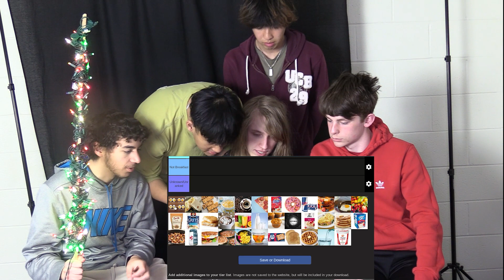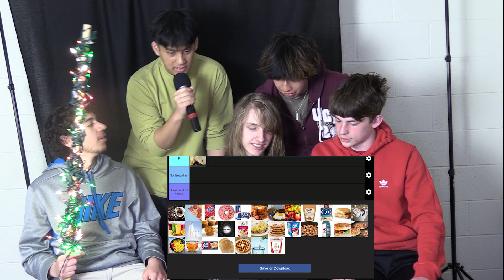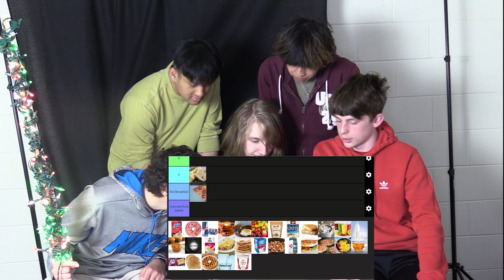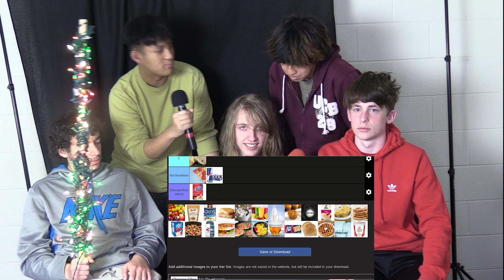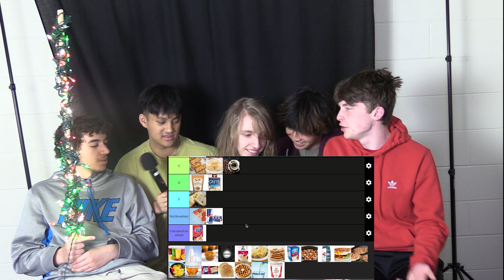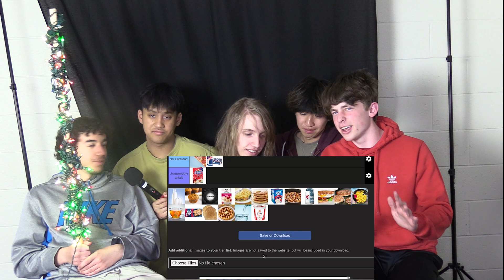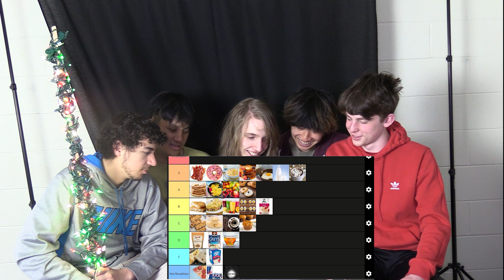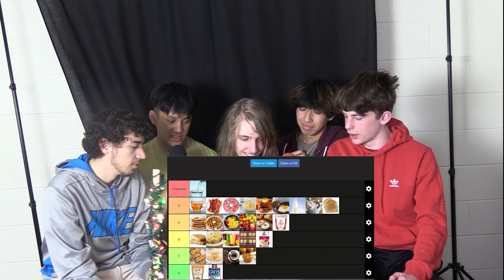Tuesday Tier List (Breakfast)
In this episode, Ian, Evan, Kaito, Noah, and Phillip dicuss the best breakfast foods.